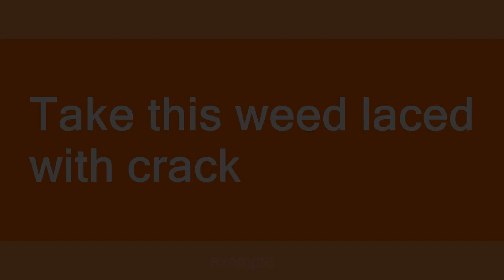laced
Slang flashcards: